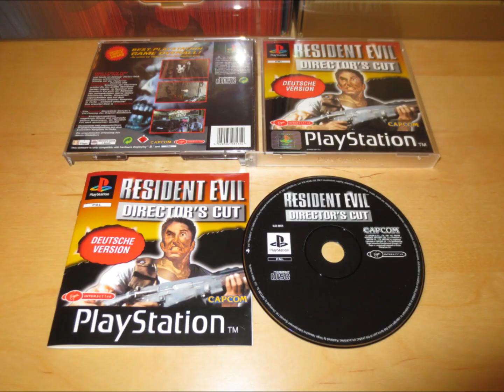PS1 Resident Evil Director's Cut: "Boss Yawn 1 + 2" (Chris/Knife only/Arrange Mode)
Chris Redfield is having some knife-fun with the Boss Snake Yawn :)

japanese:
バイオハザード ディレクターズカット